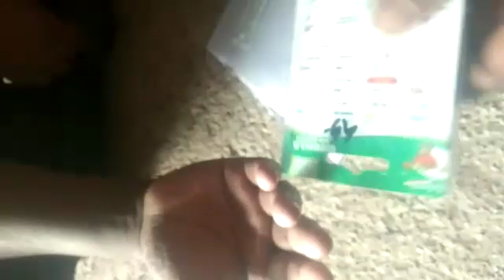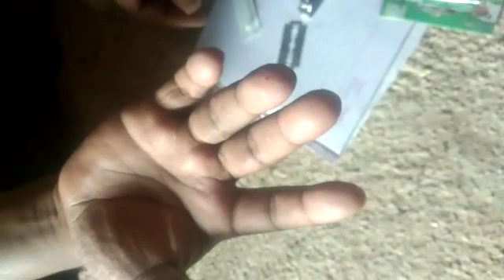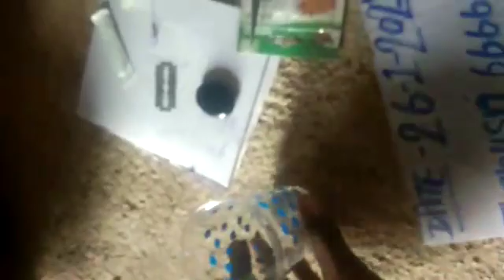Sulemani hakik Stone testing 7620493359